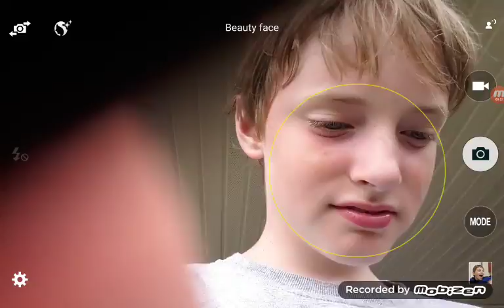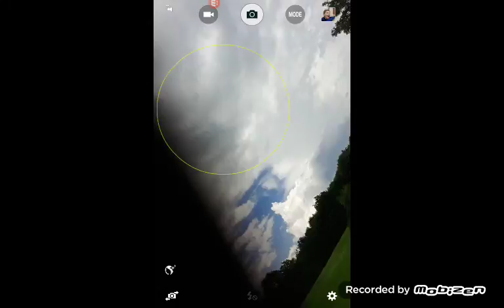Birthday Vlog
It's Gunner's birthday so we decide to do an blog about it. I know it was short and stupid but still I hope you guys enjoy this video.